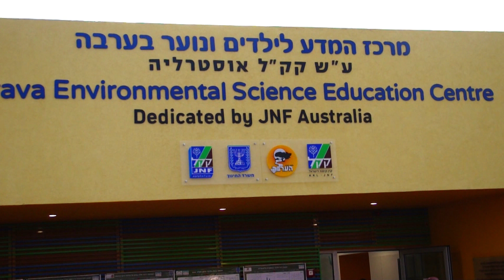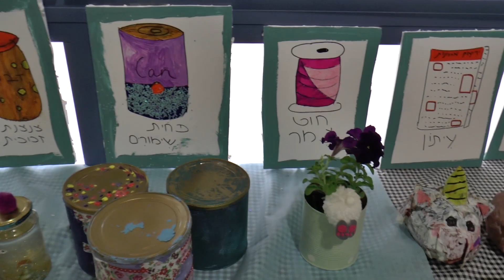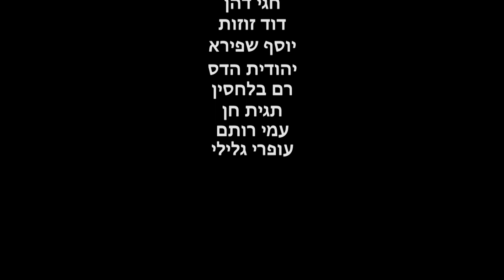יומן ערבה מס' 2 יולי 2019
קונצרט ייצוגי של מרכז המוסיקה. הצגת "פצפונת ואנטון" - קבוצת תאטרון נוער. הצגת "חלום לילי קיץ" - בית ספר אנתרופוסופי. סיום כיתה ו'. טקס סיום משתלמים. אירוע סיום "דה-וינצ'י" - מרכז קהילה ערבה. יריד תיירות. חנוכת Make Arava